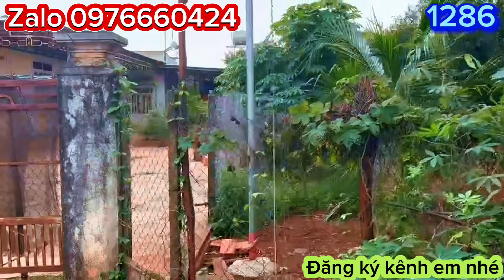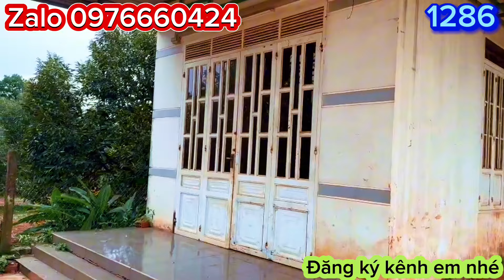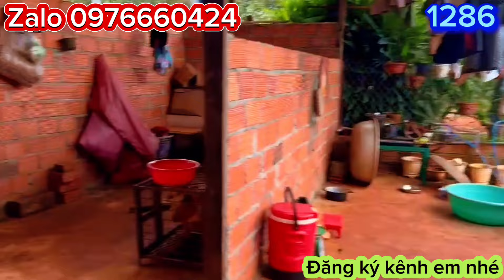Bán vườn sầu riêng nguồn thu khủng có nhà và 300m thổ cư mặt tiền bê tông nhiều tại gia lai